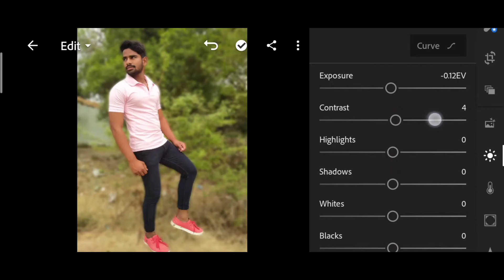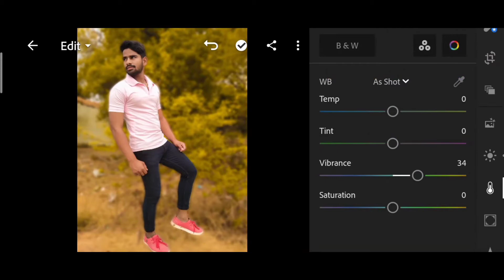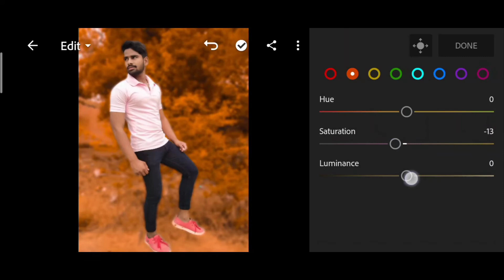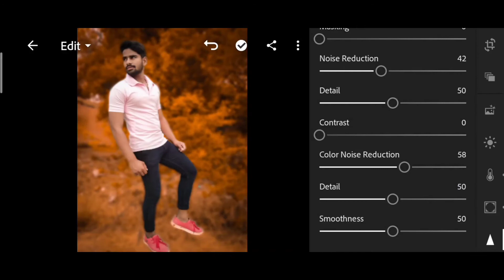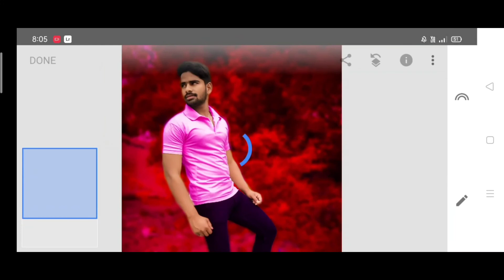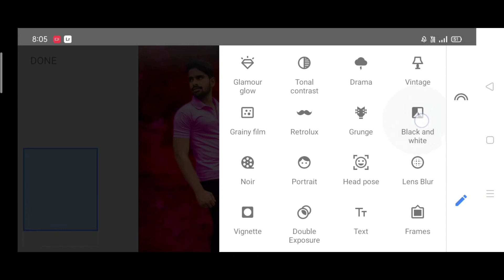🙏red pink tone photo editing🙏 kaise karen🙏 new photo editing Rs picture editing🙏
❤️❤️aisi hi photo editing sikhane ke liye hamare channel ko subscribe Karen aur balakan ko press Karen taki har video ki notification aapko sabse pahle milti rahe video dekhne ke liye dhanyvad❤️❤️.                  ❤️❤️❤️❤️❤️❤️❤️❤️❤️❤️❤️❤️❤️❤️❤️❤️🔥❤️❤️❤️❤️❤️❤️❤️❤️❤️❤️❤️🔥❤️